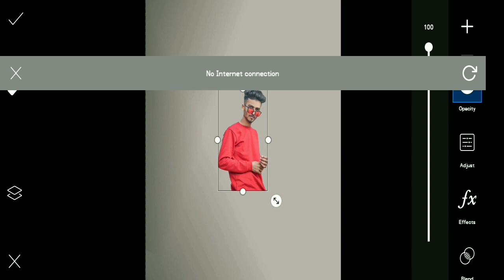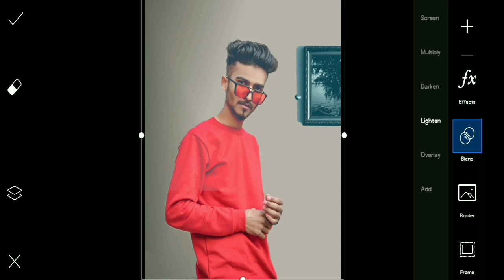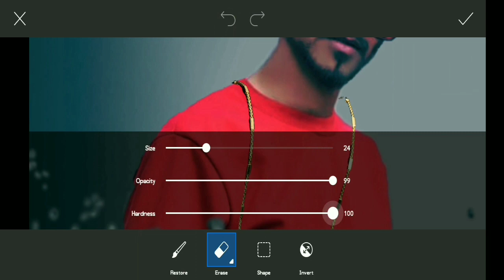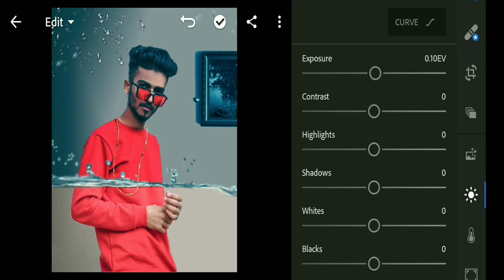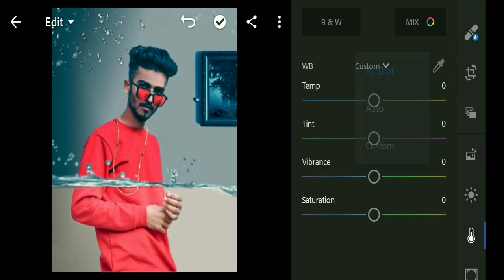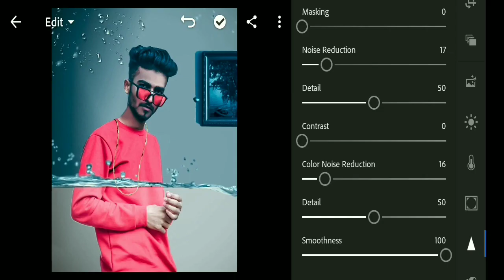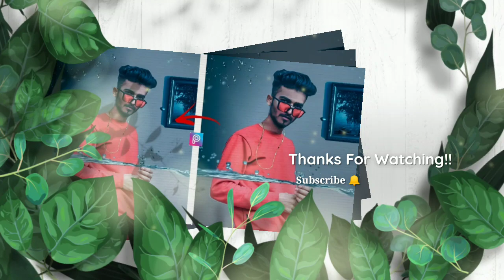PicsArt-Instagram Water Manipulation Photo Editing Tutorial || Underwater Photo Editing Concept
~Title:-PicsArt-Instagram Viral Water Manipulation Photo Editing Tutorial || Underwater Photo Editing Concept ||

~PicsArt:-

~Lightroom CC:-

*How to sign up lightroom cc
*How to retouch photo editing in lightroom cc
*How to edit dark moody effect in lightroom cc
*How to retouching in lightroom cc

Hello guys kaise ho sare so guys acche photo editing ke liye please humko support kijiye aur hamare channel "Spark Creation" ko please guys subscribe karke bell icon press kar le aur please guys full support for better photo editing.